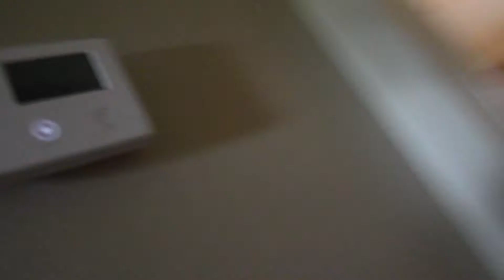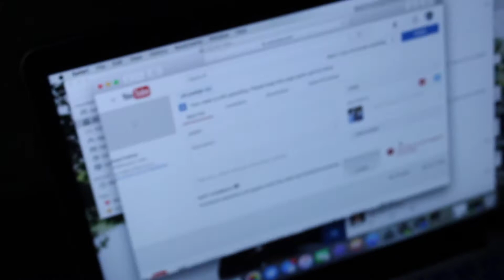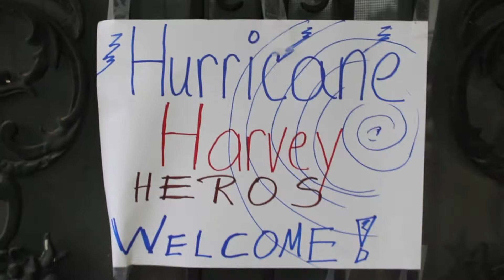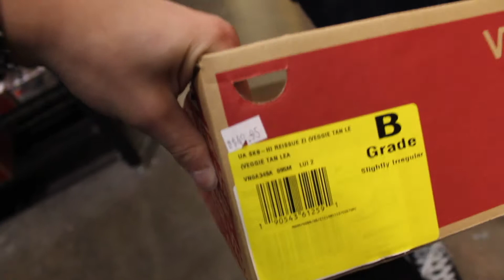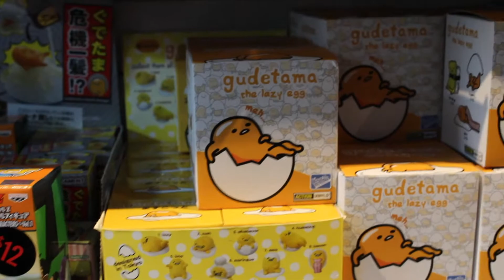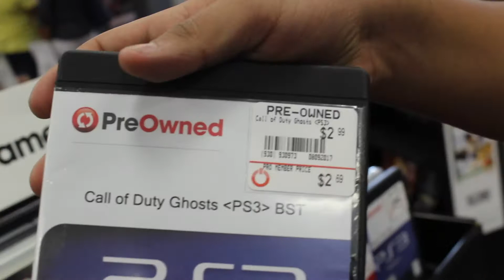HURRICANE HARVEY/RICKY VLOG 21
Hopefully everyone remained safe throughout the hurricane! I pray for y'all that got affected.